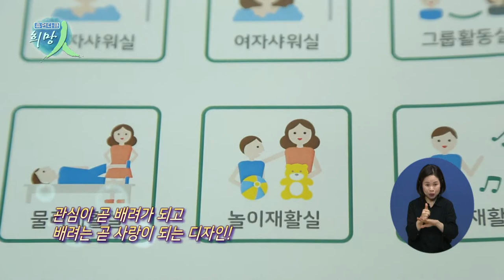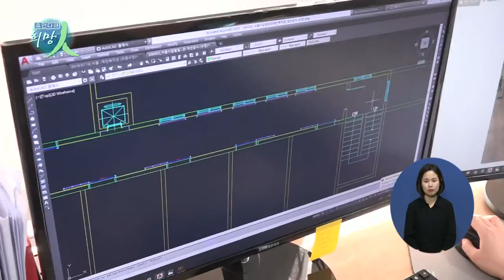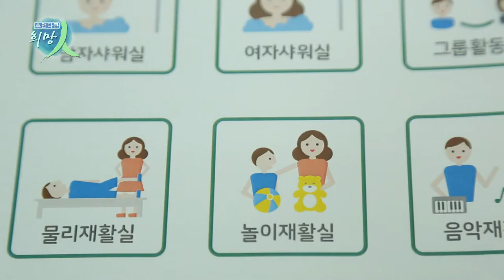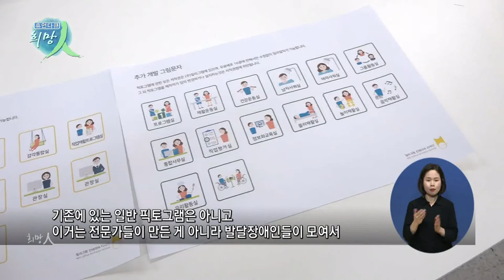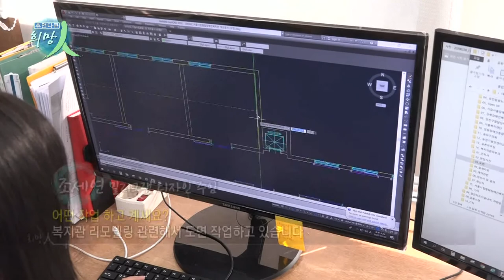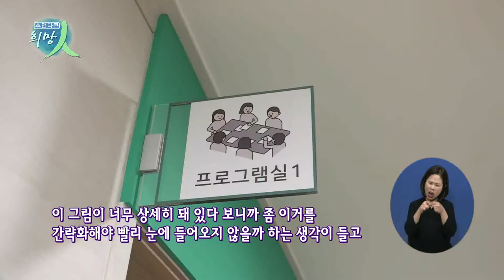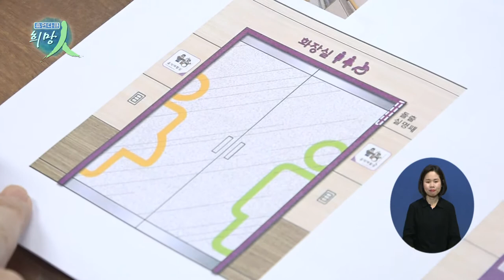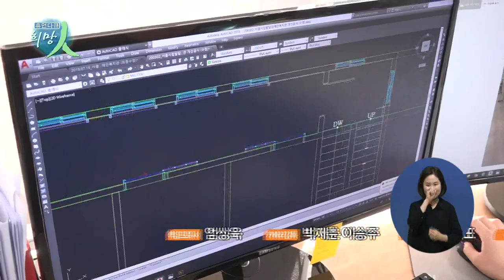휴먼다큐 희망인 124회 희망을 디자인하다 '밀리그램 디자인 1부'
연출 : 김태호
촬영 : 이승주

아주 작은 단위를 말하는 대명사 밀리그램!

그만큼 아주 작은 공간까지 소중히,
세세하게 정성을 쏟는 기업이 있습니다.

관심이 곧 배려가 되고,
배려는 곧 사랑이 되는 디자인!

발달장애인의 특성을 배려한 디자인으로
모두가 편안하고, 행복한 공간을 만드는 사람들!

행복을 디자인하다, 밀리그램입니다.